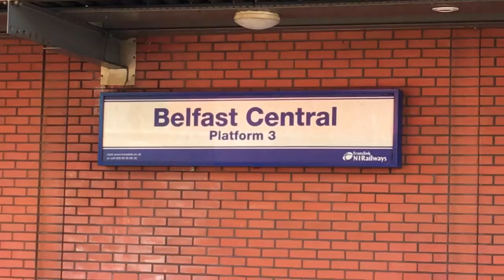Translink NI Railways Class 3000 departing Belfast Central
I managed to film a Translink NI Railways Class 3000 DMU departing Belfast Central during my very first holiday in Ireland in early June 2016. Also listen out for the familiar next train announcement at the end of the video that is done by the same female announcer which I hear at railway stations back home.